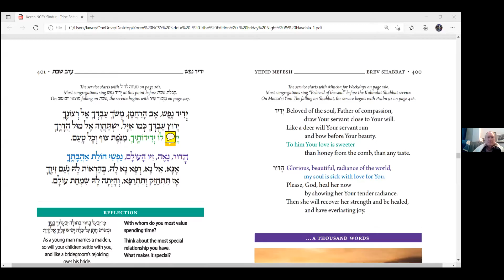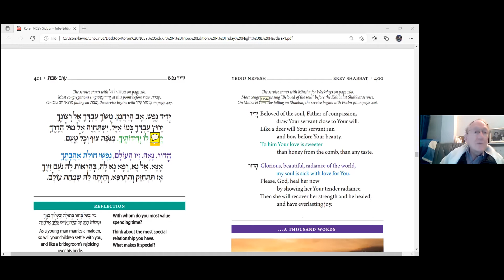2021-11-19 - Vayislach - Rabbi Black - Robert Brody - Morris Wiseman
Vayislach
Rabbi Black - Robert Brody - Morris Wiseman